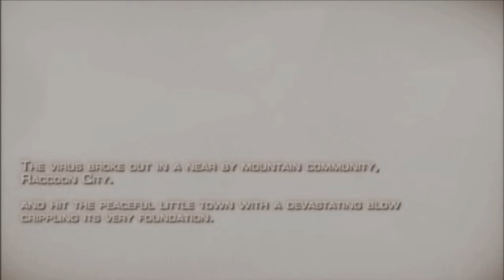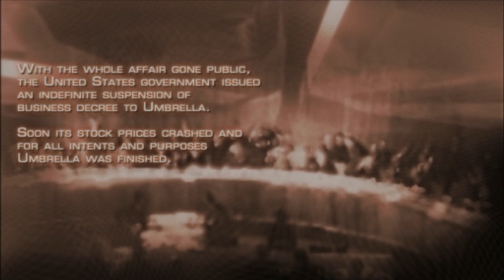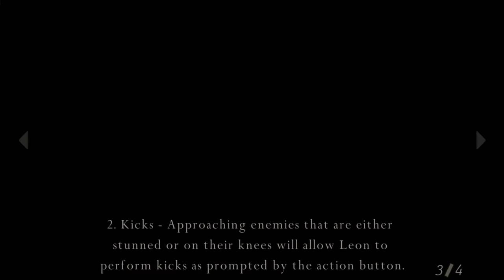Resident Evil 4 - Pueblo Hostil PRA CARALHO [1080p/60fps]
Vídeo gameplay do jogo Resident Evil 4 Ultimate HD edition, aonde damos início a missão, encontrar e salvar uma garotinha chamada Ashley Granham, acho que escreve assim rs, jogamos nos PC com suas configurações gráficas ao máximo e a 60fps.

Facebook pessoal (Me adicionem antes que lotem)